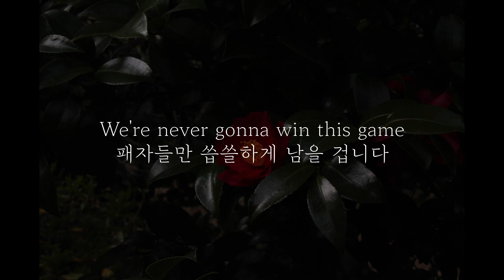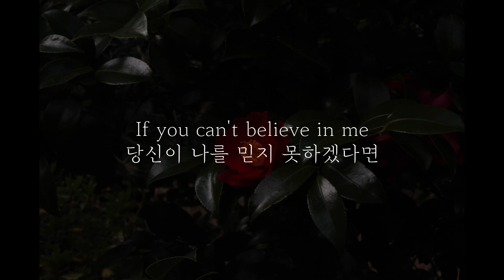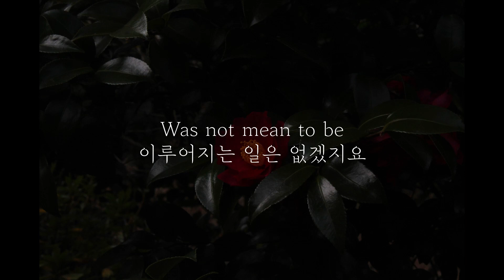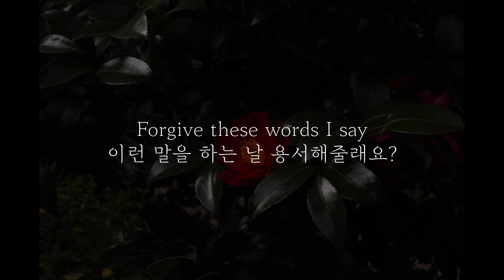이제 이 사랑이 이루어지는 일은 없겠지요: Anthony Lazaro - Finish Line [가사해석/번역/자막/lyrics]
의역, 오역 많습니다! 피드백은 언제나 환영👍
원하시는 곡은 댓글에 자유롭게 남겨주시면 신청곡 우선으로 작업 들어갑니다~!

It's time to kiss goodbye
작별의 키스를 나눌 시간이 왔습니다

Forgive these words I say
이런 말을 하는 날 용서해줄래요?

We'll never make the finish line
우린 마지막까지 함께 할 수 없겠죠

We're never gonna win this game
패자들만 씁쓸하게 남을 겁니다

This guy in love with you
당신을 사랑해버린 이 사람은

Could never play the part
당신 옆자리에 어울리지 않는군요

Was never good enough for you
당신에게 한참 부족한 나임을 압니다

Could never made the final act
결말을 장식하지도 못하겠지요

Like two rivers
두개의 강처럼

Running free
자유롭게 흩어집니다

We mirror each other
서로를 닮아가는 듯 하였지만

But we never meet
결코 만나지 않을 겁니다

Was a *moonshot
낭만이었을까요

A pipe dream
허황된 꿈이었을까요

I know now this love
이제 이 사랑은

Was not mean to be
이루어지는 일은 없겠지요

If you can't believe in me
당신이 나를 믿지 못하겠다면

Believe in the way I shake
떨리는 이 내 몸을 보아주세요

It's time to let things be
그저 흘러가는대로 둡시다

I guess the spell must break
사랑의 속삭임이 그쳤나봅니다

Like two rivers
두개의 강처럼

Was a moonshot
낭만이었을까요

이제 이 사랑은